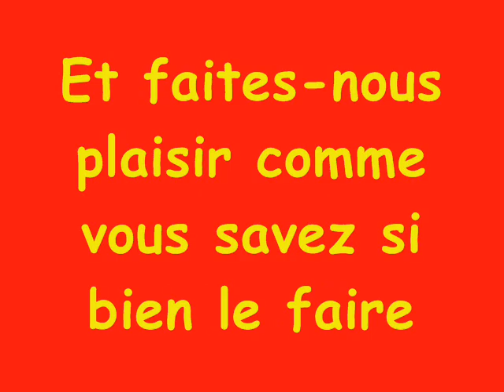muc 72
ALLEZ LE MANS !